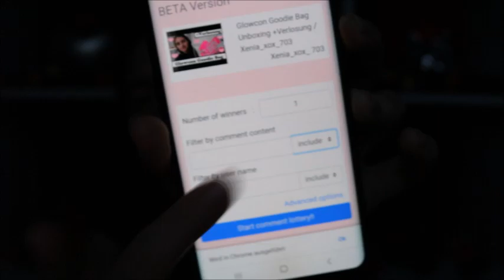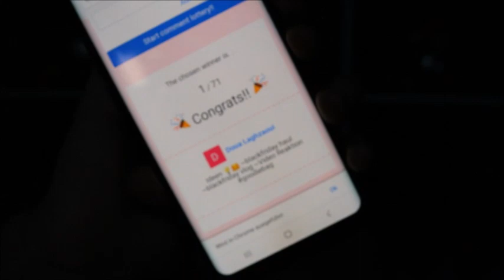Der Gewinner / Die Gewinnerin der Glowcon Goodiebag 2019 / Xenia_xox_703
*Werbung

Hallöchen,
heute gebe ich den Gewinner / die Gewinnerin meiner Glowcon Goodiebag Verlosung bekannt.
Herzlichen Glückwunsch
An die, die nicht gewonnen haben, bitte nicht traurig sein, ganz bald kommen ganz viele Verlosung auf euch zu, um erlich zu sein schon am 1. Dezember

Eure Xenia

Xenia_xox_703_youtube15

* LED Leuchtkasten im Hintergrund